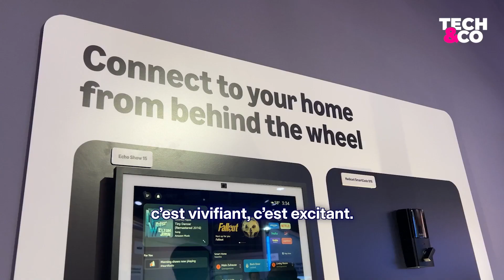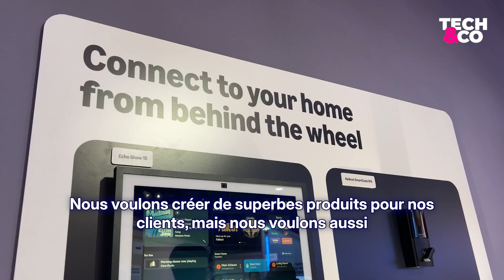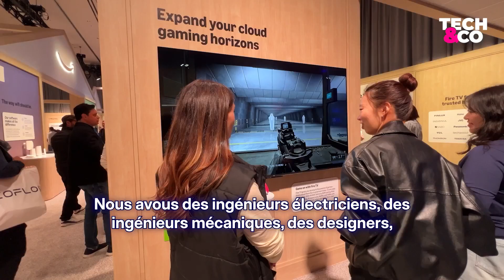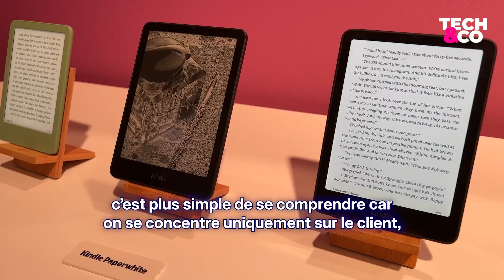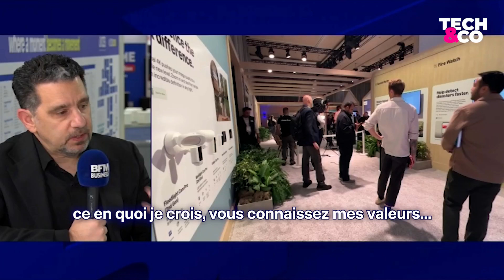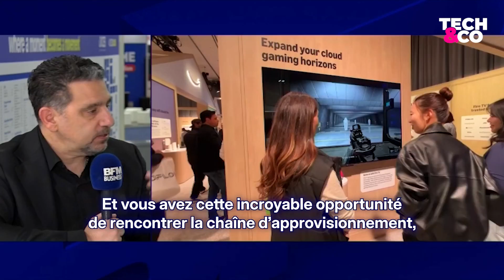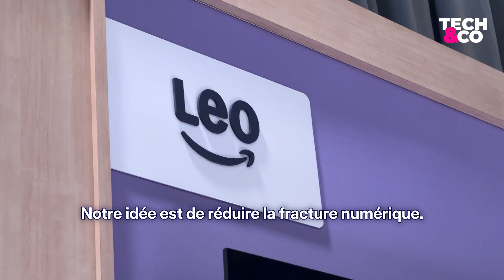Alexa+, maison connectée, satellites Leo… on a rencontré le patron d’Alexa au CES 2026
Tech&Co a rencontré Panos Panay, vice-président en charge des appareils et services chez Amazon. Il revient en détail sur le lancement d’Alexa+, la nouvelle version de l’assistant vocal d’Amazon intégrant l’intelligence artificielle générative.